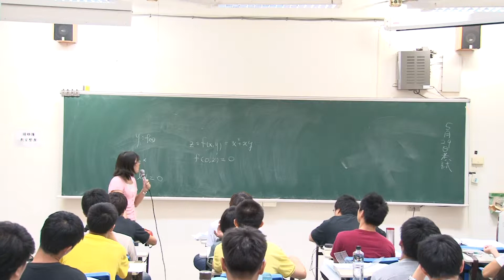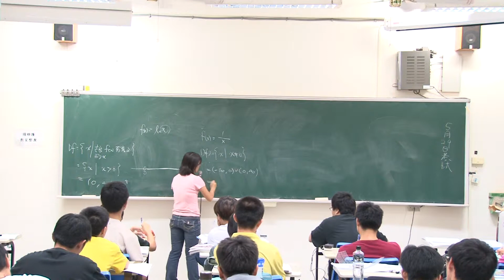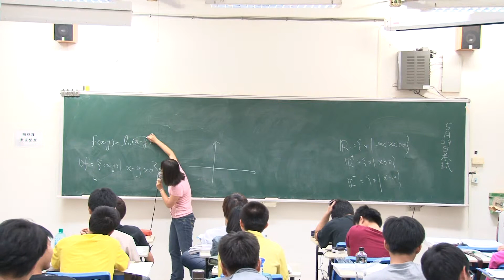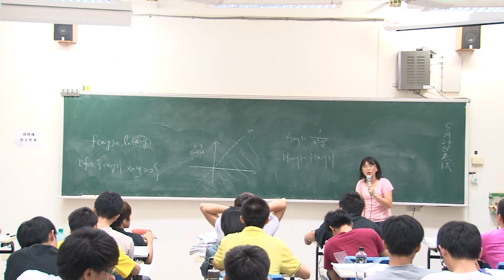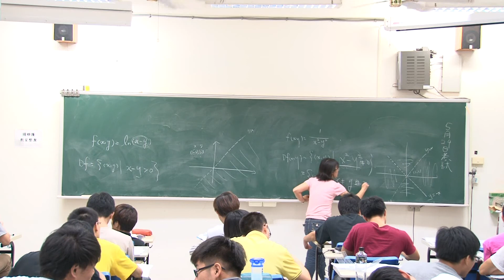陳彩蓉-微積分(下)19